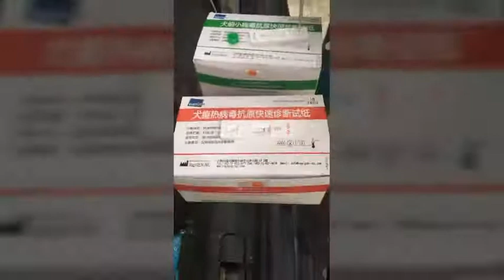Roaming Tibetan Mastiff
This Tibetan Mastiff was roaming about for 78 days in rain and sunshine, the people who passed by this way ignoring him.
A villager called our founder, Du Yufeng, when a volunteer for a pet hospital didn't arrive because the Mastiff is strong. Du went to the scene with some of the doctors and nurses (who are still at our shelter to sterilize dogs). The villagers said "Thank you for saving a life, when it rains, he slept on the road, it is too pitiful".
Du took the Mastiff back to the shelter where, before he got out of the car, he was tested for canine distemper virus and dog parvovirus. Now, he will join the other Tibetan Mastiffs at the shelter, likely for the rest of his life since dogs this big are usually banned in cities in China. An overseas breed specialist charity is their only hope to find a new home.